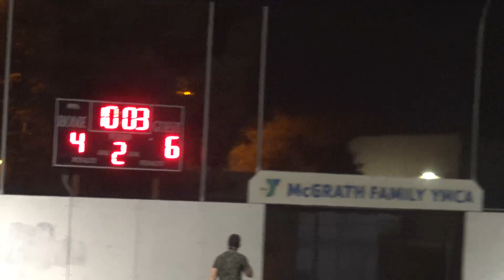CSL Final Game 5.10.19